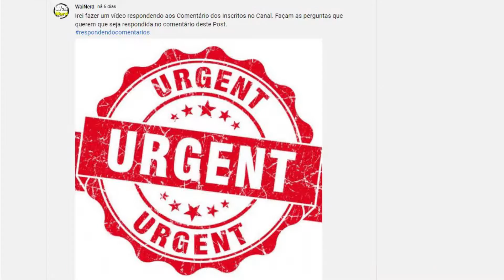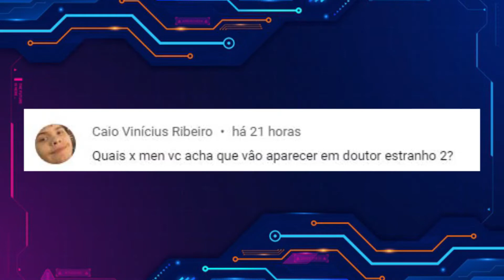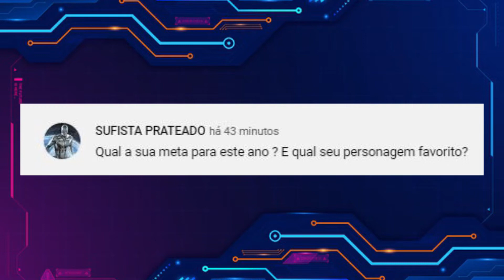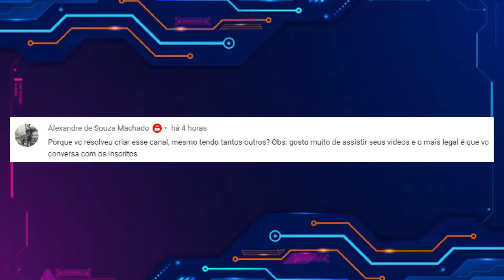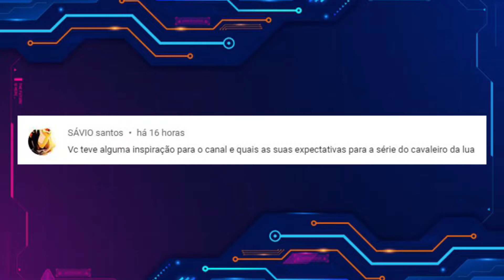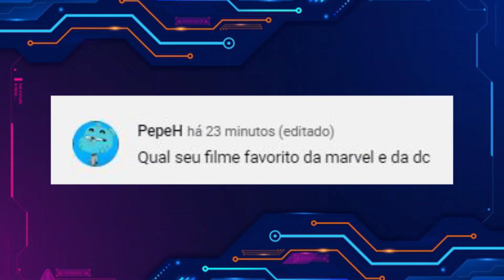RESPONDENDO OS COMENTÁRIOS DOS INSCRITOS DO CANAL 😃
Hoje um vídeo diferente aqui no canal WaiNerd, hoje irei responder aos comentários dos inscritos em vídeo. Será que irei responder seu comentário?
Respondi alguns comentário a quais foram colocado na aba de comunidade do canal e posso falar, gostei muito de fazer este tipo de vídeo.
Respondendo aos inscritos do canal é uma forma de manter contato direto com vocês aqui no canal WaiNerd.

Canais indicados no vídeo: @JovemNerd @gaveta @einerdtv @NerdLand @miguellokia

Eu sou Wainer, apresento, faço o roteiro, gravo e edito os vídeos aqui no canal WaiNerd a faço esse com muito esforço, dedicação e amor. Amo fazer isso para vocês, só que demorei para começar com o canal, mas felizmente com o apoio de minha família venci a vergonha de aparecer em frente as câmeras e hoje estou aqui produzindo conteúdo para vocês.